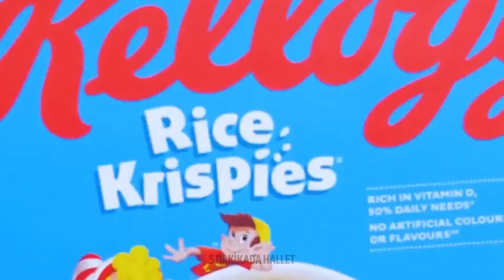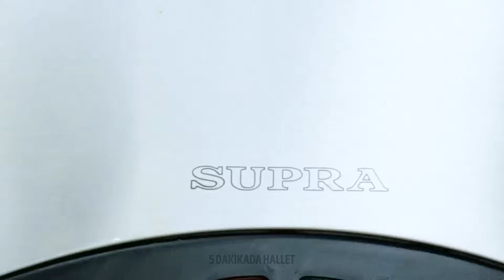Beş Yıldızlı Bir Şef Gibi Mutfak Becerilerinde Ustalaşın 👨‍🍳⭐ Kolay Hack'ler ve Kendin Yaplar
Yemek yapma becerilerinizi artırın ve beş yıldızlı bir şef gibi etkileyin! En iyi mutfak püf noktalarımızla 🔪📋, yemek yapmayı daha kolay, hızlı ve eğlenceli hale getirecek temel beceri ve ipuçlarını öğreneceksiniz 🍳🥗